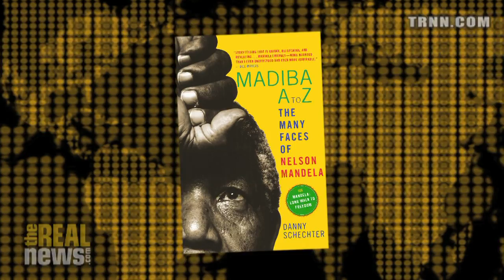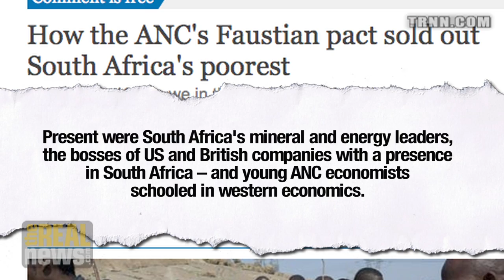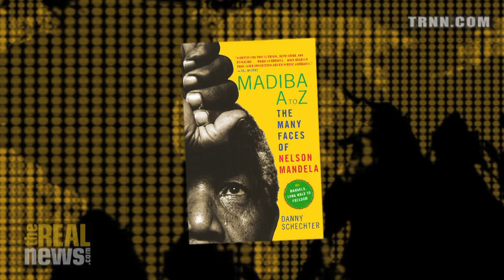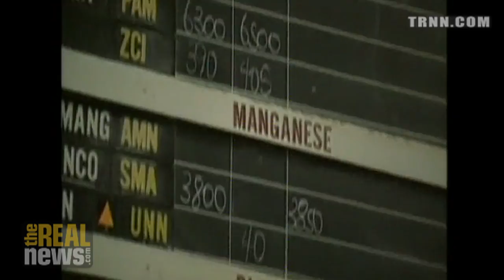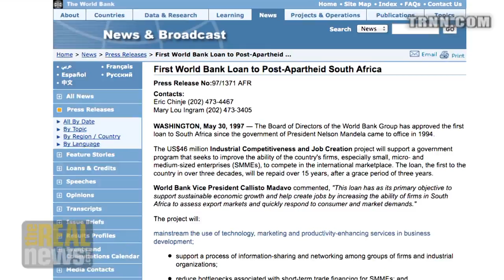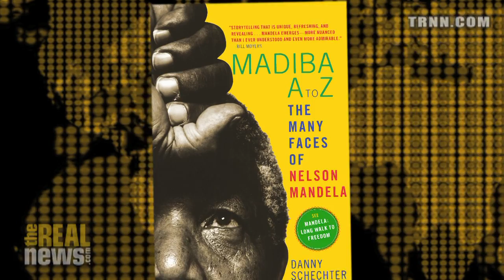Did the ANC Make a Faustian Bargain? - Danny Schechter on Reality Asserts Itself (3/3)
Mr. Schechter analyzes the difficult circumstances that led Mandela to make major compromises in their program after taking power in South Africa